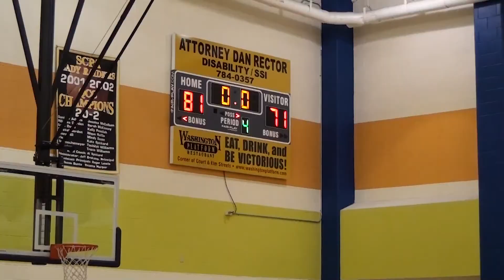SCPA vs Gamble Gm 10 1 13 14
2nd game of our mid-season win streak.